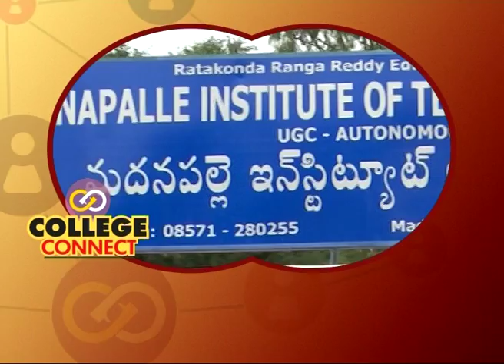TV5 College Connect: Madanapalle Institute of Technology and Science MITS : Promo